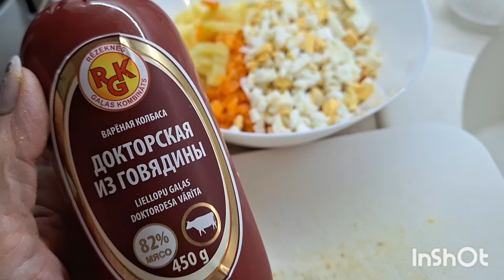13января.Старый Новый Год🍾🎉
Готовлю оливье.А,Вы празднуете Старый Новый Год?
Мои поздравления и добрые пожелания.